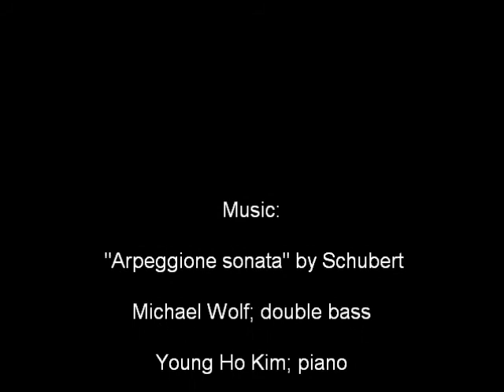Barcelona Bass: Michael Wolf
Concierto: Sábado 28 de mayo de 2011; 13:00h.
Concert: Saturday 28 May 2011; 13:00h.